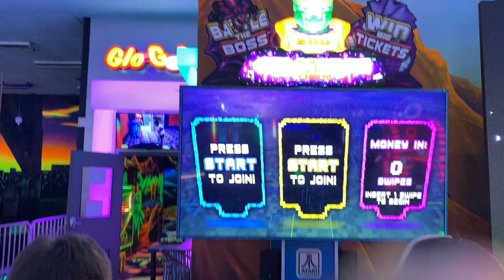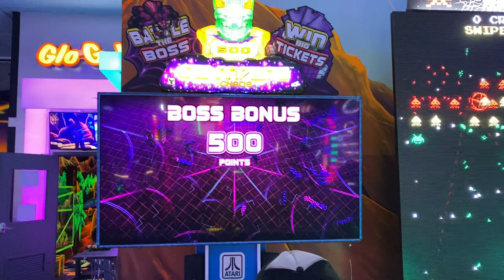Family fun Vlogs: playing Centipede Chaos Arcade Game with the boys.